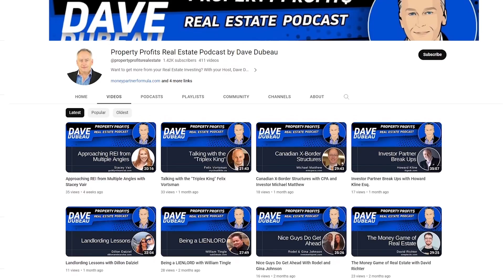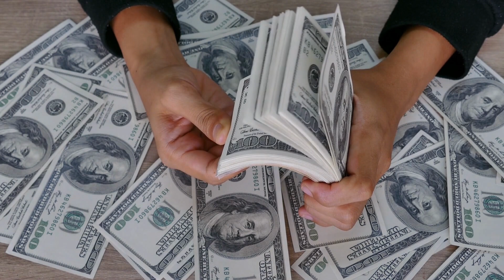Swapping Multis for Industrial with David Hansel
In this episode, we chat with David Hansel, a seasoned real estate entrepreneur, about his transition from multifamily properties to small bay industrial spaces. David shares the benefits of investing in flex warehouses and how they offer a different kind of stability compared to traditional multifamily investments. He also discusses his journey in capital raising and provides tips for those looking to start raising funds. Tune in to learn how to navigate the shifting real estate market with insights from a pro!